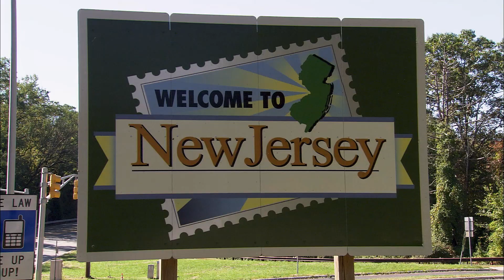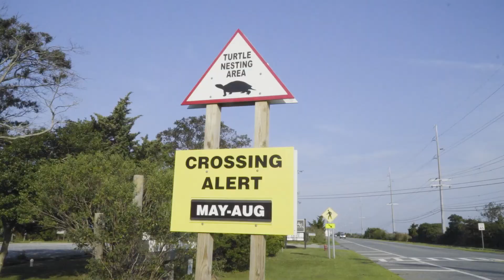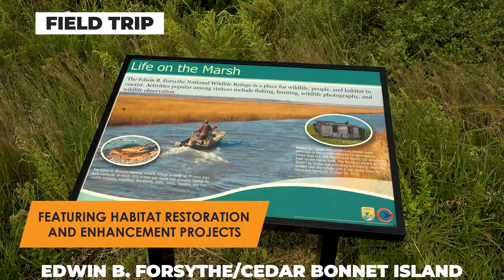The 2022 Northeastern Transportation and Wildlife Conference